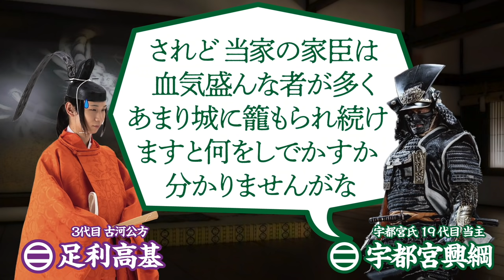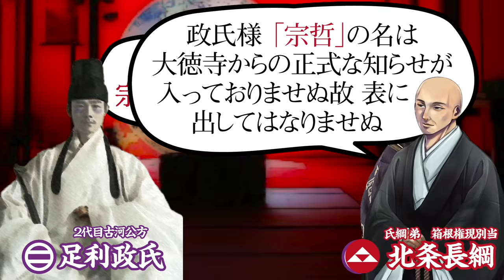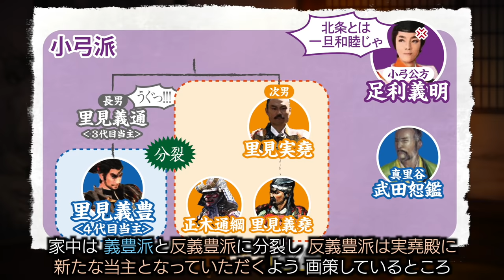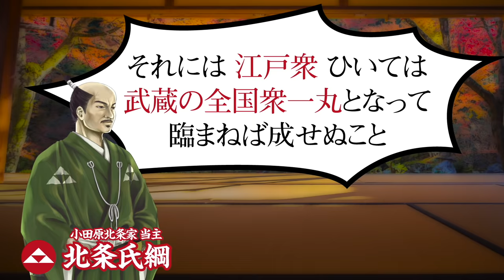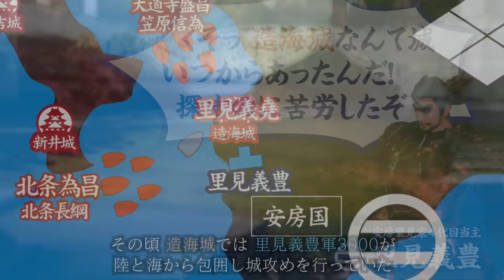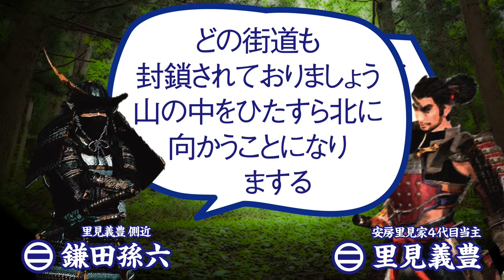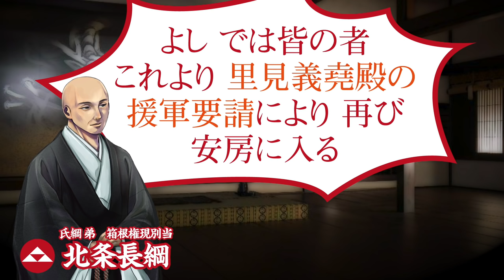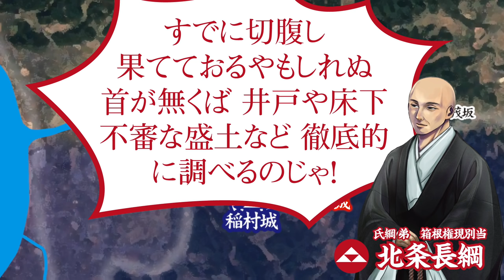【合戦解説】犬掛の戦い‹天文の内訌› 北条・里見義堯 vs 里見義豊 〜 江戸城奪還を狙う扇谷上杉軍の侵攻に耐えた北条氏綱は反北条勢力の切り崩しに取り掛かる 〜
時は 戦国時代中期

北条氏綱に居城 江戸城を奪われた扇谷上杉朝興は、甲斐の武田氏、房総の小弓公方、真里谷武田氏、里見氏らと連合し北条潰しに動きだす
全方位を敵に囲まれ窮地に陥った北条氏綱であったが 父 伊勢宗瑞から学んだ教えを思い出し実行に移した。

大永5年（1525） 3月
関東管領 山内上杉憲房 が亡くなり、古河足利家から養子で入っていた上杉憲寛が家督を継承したことを氏綱は利用した。古河足利色を嫌う山内傘下豪族らに対し 嫡流である五郎丸（上杉憲政）擁立を扇動する謀をしかけ ると 見事成功。安中氏、小幡氏、横瀬氏ら 北武蔵や上野の豪族らが次々に挙兵。上杉憲寛は箕輪の長野氏らとともに鎮圧に動き出すことで山内上杉家は内紛状態（関東享禄の内乱）となった。
そんな状況の山内上杉では頼れないと判断した扇谷上杉朝興は、次は小弓公方に働きかけ 真里谷や里見の水軍を相模に差し向け北条軍の分断を試みるも、武士が崇拝する鎌倉の鶴岡八幡宮を 里見軍が燃やしてしまったため小弓公方 足利義明は戦意喪失し 北条と和睦。

なおも諦めない扇谷上杉朝興は 享禄3年（1530）4月
今度は甲斐の武田を動かした。東西から相模へ侵攻し 北条氏綱を挟撃する策に出るも、武田軍は 甲斐 八坪坂の地で北条氏綱軍に敗退、扇谷軍は 小沢原の地で 氏綱の嫡男 北条氏康に大敗し 遂に江戸城奪還の夢を諦め 以後 自らの挙兵を止めてしまう。
こうして『北条包囲網』はあっけなく瓦解となり、北条氏綱は守勢から攻勢へと転じる。
氏綱が目をつけたのは 山内上杉家と同様『関東享禄の内乱』で分裂している 古河足利家であった…

［武将写真提供者］
今回、なつめ堂様より 古河公方 足利高基役と足利晴氏役の写真を特別にお借りいたしました。
■モデル…天心流兵法 まーこ様
▼ なつめ堂様のサイト ▼